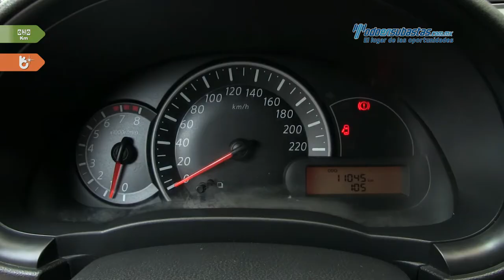Nissan • March Active 2017 • HL241259